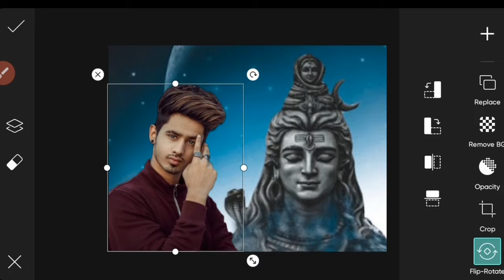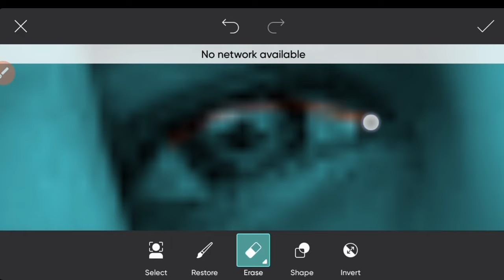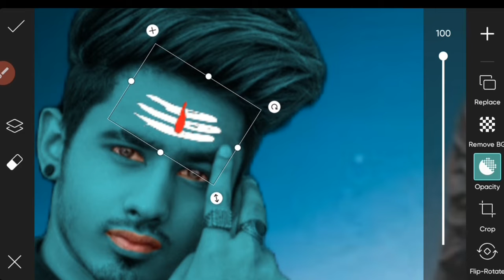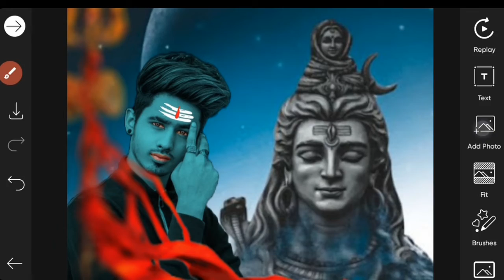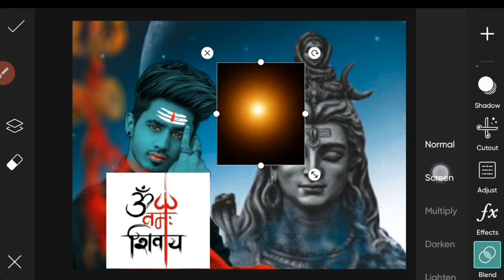happy shivratri photo editing 2022|mahashivratri photo editing 2022